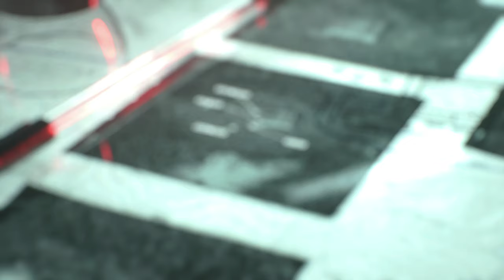【PS5版字幕】CoD:Black Ops Cold War キャンペーン#4 "レッドライト、グリーンライト"【4K】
OS: Windows10 64bit
CPU: Core i7-7700K 4.2GHz
RAM: 16GB
GPU: GTX1080Ti 11GB+Asetek
キャプチャボード: Monsterx u3.0r or AVerMedia Live Gamer 4K GC573
モニター: LGゲーミングモニター 27UL500-W(4K/HDR)
キーボード: K65 RAPIDFIRE Cherry MX Speed RGB COMPACT
マウス: logicool g402
ヘッドセット: Logicool G G933s無線仕様
マウスパッド: Logicool G G240t